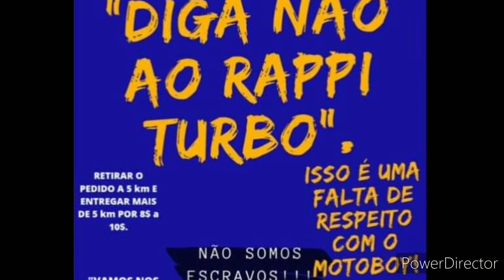AGORA NÃO ADIANTA RECLAMAR TUDO QUE E BOM DURA POUCO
RAPPI TURBO era bom agora estão reclamando vai entender esse povo